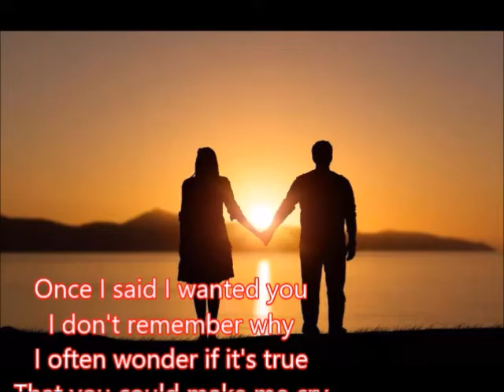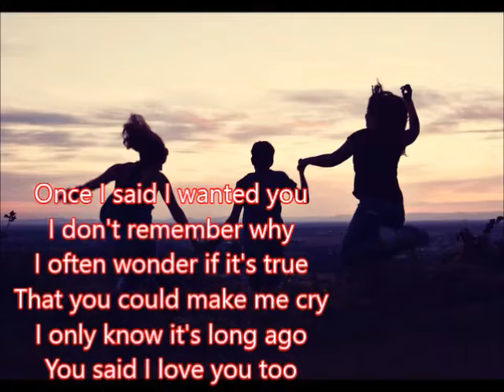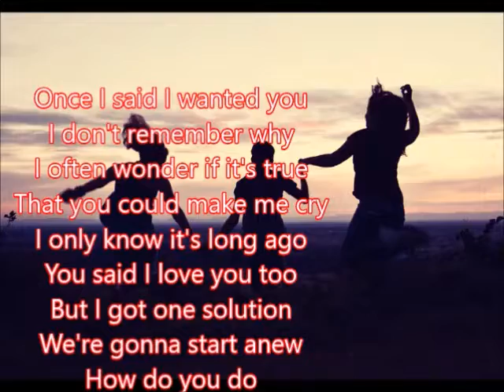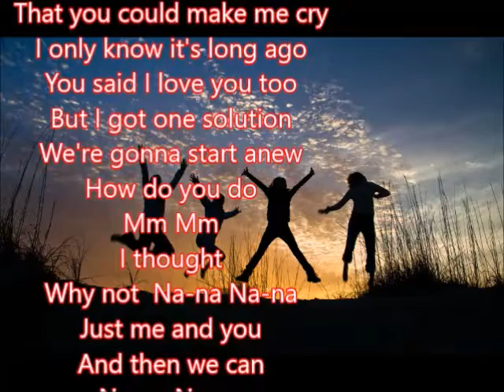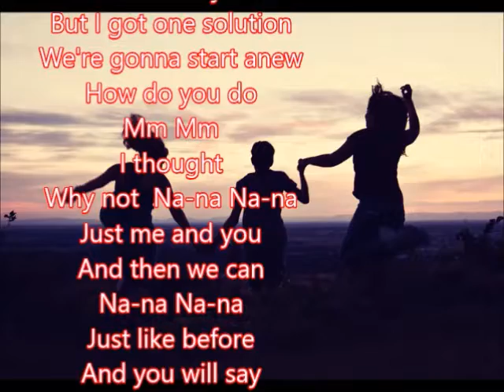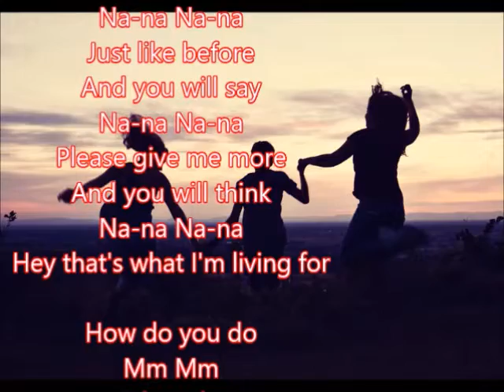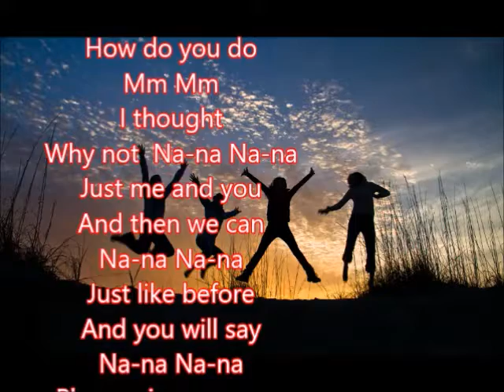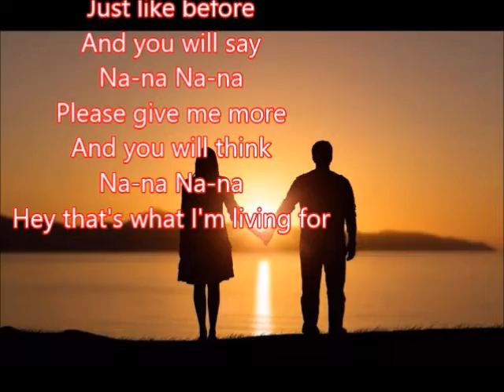英文歌曲Mouth & Macneal ---- How Do You Do 朱慧珍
"How Do You Do" released in 1971 was an international hit single for Dutch duo Mouth & MacNeal. It was #1 in the Netherlands, Belgium, Denmark, Switzerland, and New Zealand